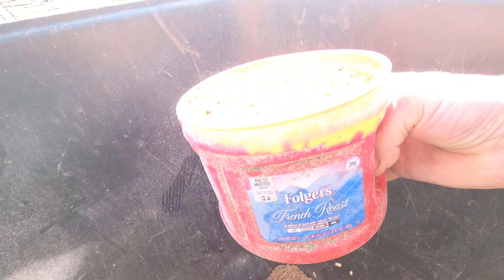3/19/23 - Potty / Feeding Time